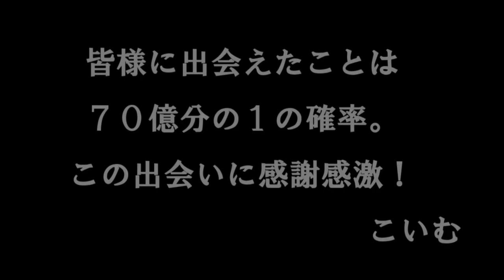田簿留美子。【こいむCOD:G実況♯4】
皆様ご機嫌麗しゅう。田簿留美子です(´・ω・｀)